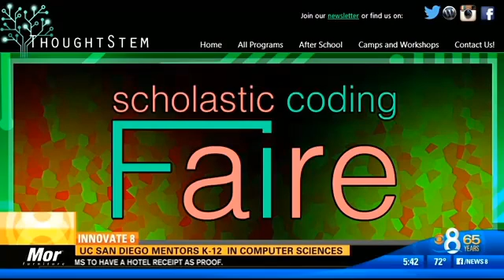ThoughtSTEM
At Deer Canyon Elementary School, a new program is training our next innovation of innovators. Students are learning to program computers through ThoughtSTEM, co-created by UC San Diego computer science Ph.D. student Sarah Espar to equip youngsters with the knowledge and skills needed to enter computer science fields in college and later.